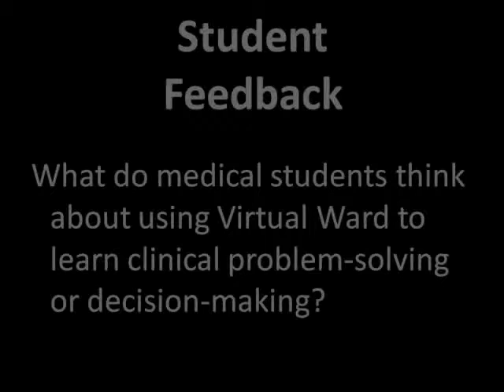BADGER - Student Feedback 4.